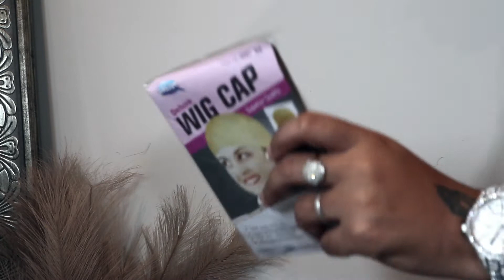MELTED 5x5 CLSOURE WIG INSTALL|THE BEST DEEP WAVE HAIR|ALIPEARL HAIR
Hey y’all! I’m in love with this closure wig from Ali pearl!

Hair Info: 22inch deep wave 5*5 HD lace closure wig 180% density

Hey yall! I made over $60k my first year of business! Lets talk about it